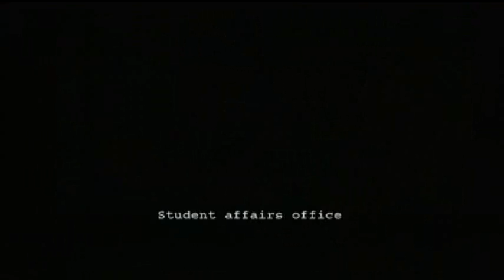Resident Evil Outbreak - Decisions Decisions 1/4